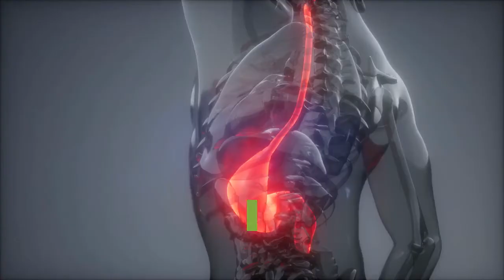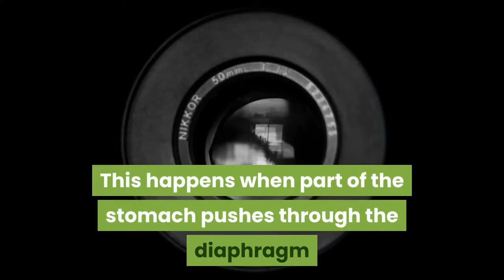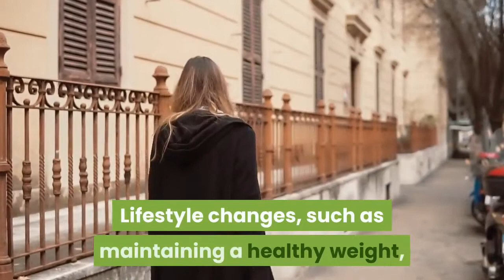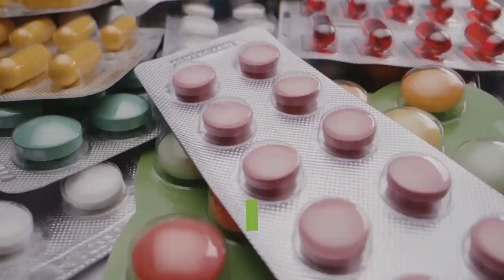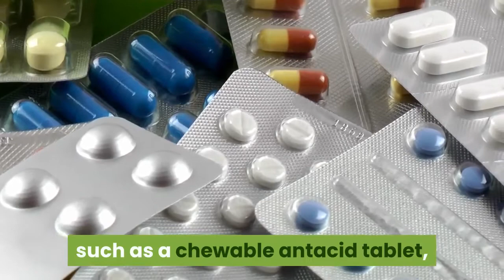Heartburn: Causes, Symptoms and Complications | What You Need to Know About Heartburn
Heartburn is a burning sensation in your chest that often occurs with a bitter taste in your throat or mouth. The symptoms of heartburn may get worse after you eat a large meal or when you’re lying down.
In general, you can successfully treat the symptoms of heartburn at home. However, if frequent heartburn makes it difficult to eat or swallow, your symptoms may be a sign of a more serious medical condition.